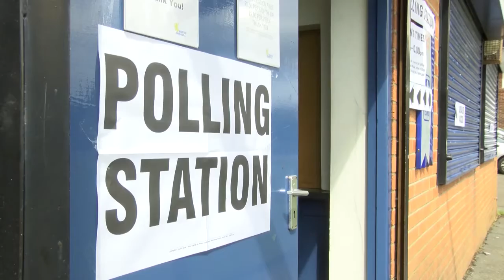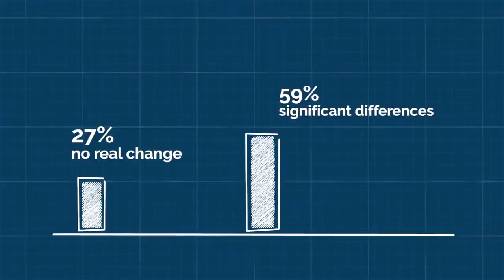Do you think the North East can recover?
The rate of unemployment in Redcar is rising, whilst Middlesbrough has been the worst affected area by Coronavirus.